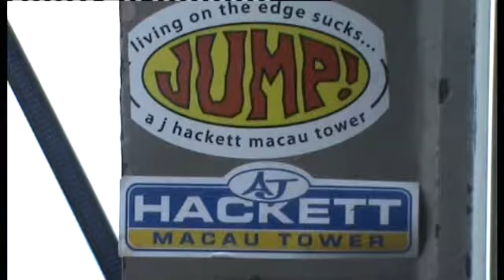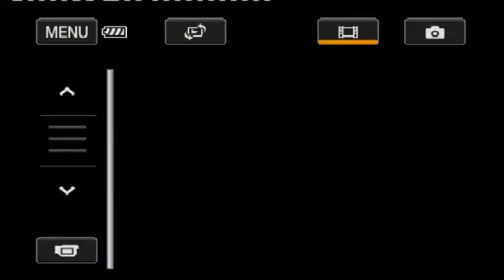Macau Bungy Jump - World's Tallest Bungy - Back Dive!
World's Tallest Bungy measuring 233 Metres.  This was my second jump of the day and I was fortunate to be on the platform with my younger sister - she was behind me for her first jump.